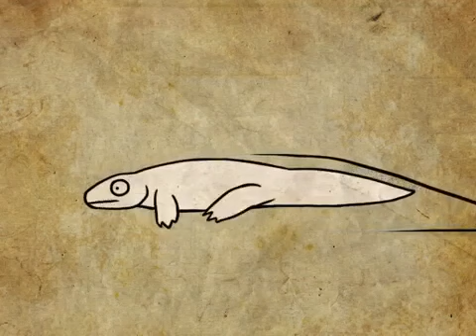Fish to Dinosaur: Animation Price